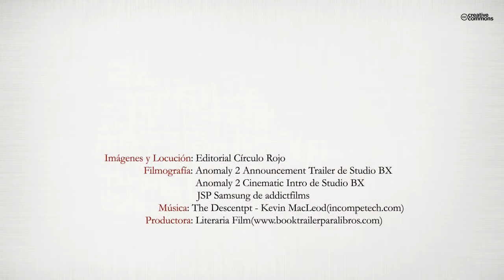Nándidor (Booktrailer) - Editorial Círculo Rojo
El mundo tal cual lo conocemos ha sucumbido a la devastadora mano del hombre. En un futuro superfluo de nuevas tecnologías y fuerte contraste social, Xégoda, una joven de 18 años, lucha por encontrar su lugar en una sociedad en la cual no encaja. Esta joven perteneciente a una raza llamada Kescla, de la que solo unos pocos saben de su existencia, se ve arrastrada por una aventura en la que el pasado de su raza y su incierto futuro se ven unidos por un joven mago llamado Frank. Todo indica que las viejas leyendas acerca de Nandidor, un continente aislado de la mano del hombre, son
ciertas. Los dos jóvenes se embarcan en un misterioso viaje en busca de sus sueños.